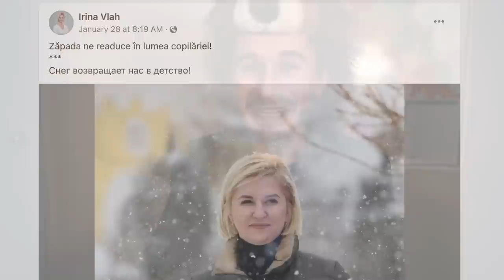IRINA VLAH - Piranha politicii moldovenești